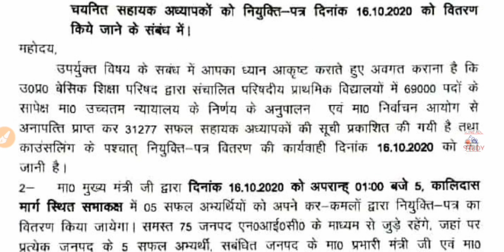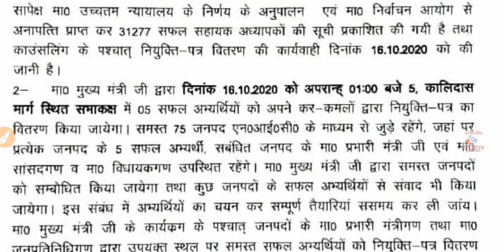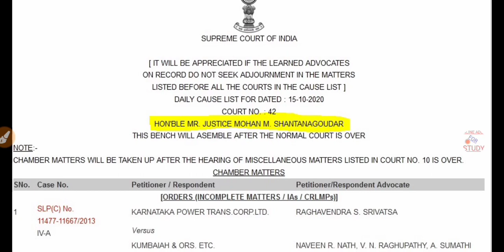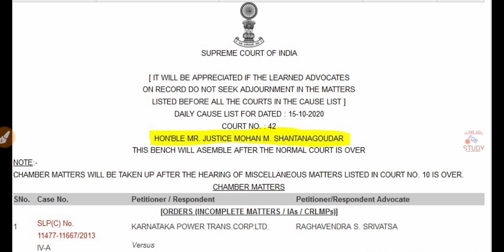उत्तर प्रदेश मुख्यमंत्री योगी आदित्यनाथ ने की घोषणा | 69000 Teacher vacancy Joining Latter | 31277